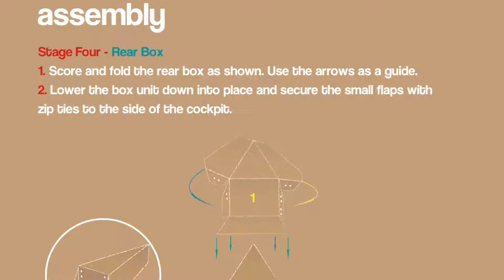Flat Out Aviator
In Flat Out Aviator teams construct planes in a test of team work.

Once complete they decorate the plane with specially designed decals. Then teams formulate a strategy to navigate the plane successfully through a series of obstacles, deciding together what roles and responsibilities each person in the team will take. At race time, teams line up their planes on the runway.